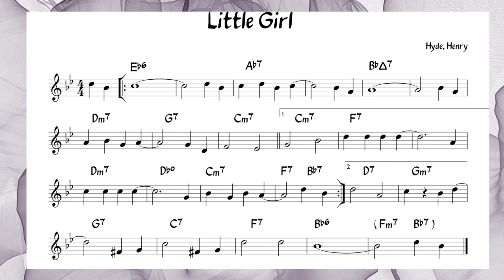Little Girl (Hyde-Henry) Bossa - backing + music sheet